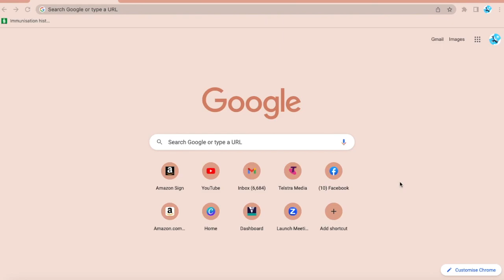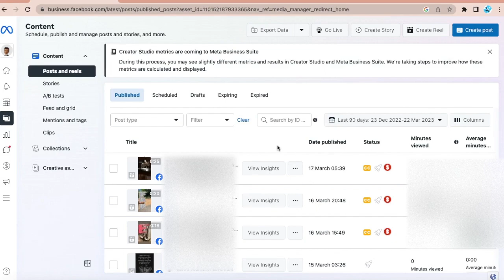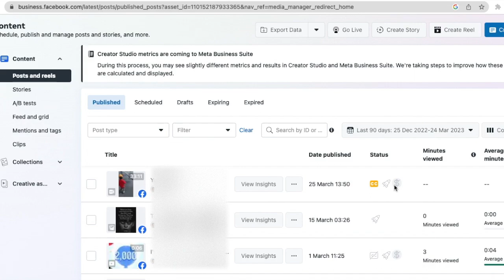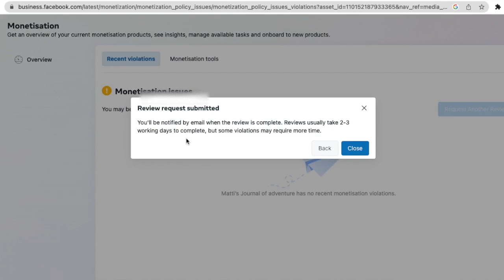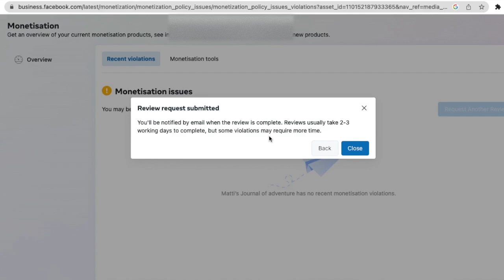How to solve Limited Originality of Content Policy Violations in Facebook | Step by Step Tutorial